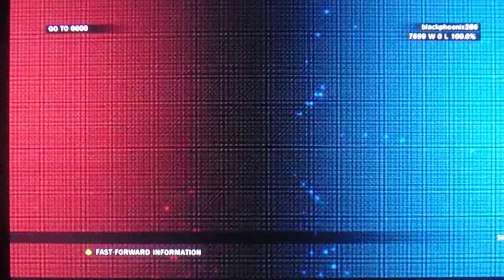BAEK DOO SAN SOLO ARCADE RUN EPISODE (THEY CAN DO WHATEVER THEY WANT BUT THEY STILL WON'T WIN)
BAEK DOO SAN-DO YOU THINK THEY CAN WIN? DON'T MAKE ME LAUGH